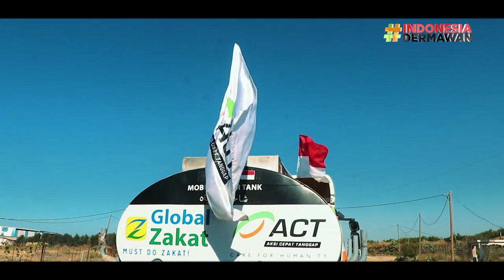WARGA PALESTINA Makin KRISIS AIR, TRUK AIR BERSIH INDONESIA Tak Henti Bekerja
Berapa liter air bersih yang sudah kita gunakan sejak bangun pagi? Bagi warga Palestina di Kota gaza, jumlah air bersih yang digunakan, tidak pernah bisa diabaikan.

Pasalnya, air bersih di Gaza, adalah barang mahal yang langka ditemukan. Laporan tim Aksi Cepat Tanggap Palestina, lebih dari 97 persen air bersih di Gaza, tercemar limbah berbahaya. Artinya, hanya 3 persen air bersih yang bisa digunakan.

Merespons, kebutuhan air bersih yang sangat-sangat mendesak di Kota Gaza, sudah berbulan-bulan silam, Tim Mobile Water Tank ACT, tidak berhenti bekerja.

Berkolaborasi dengan Kitabisa, Mobile Water Tank ACT punya jadwal yang sibuk, 6 hari dalam sepekan bergerak mengelilingi Gaza, membawa air bersih gratis.

Sahabat Dermawan bisa ikut berdonasi melalui indonesiadermawan.id/LetsHelpPalestine untuk kemudahan donasi tanpa konfirmasi.

Atau silahkan BNI/BNI Syariah 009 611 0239 atas nama Aksi Cepat Tanggap. Mohon konfirmasi setelahnya melalui act.id/donasi/konfirmasi atau melalui WA di 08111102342/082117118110 :)